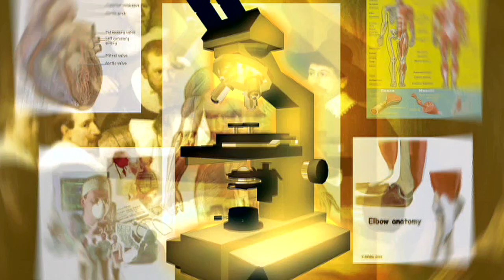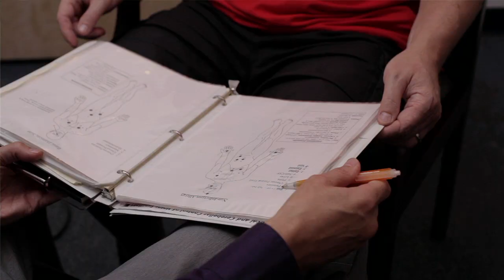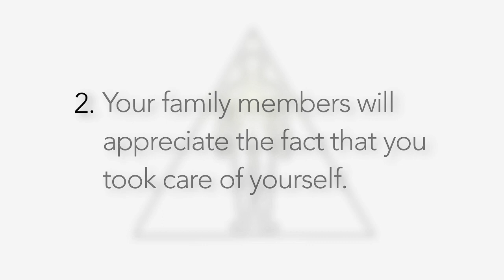Welcome To Advanced Alternative Medicine Center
An introduction to our biggest health concern that affects us ALL and it is not what you think.